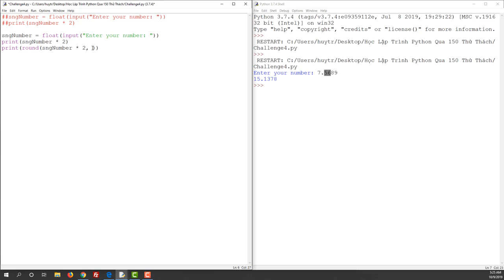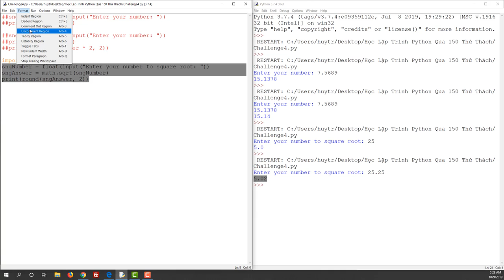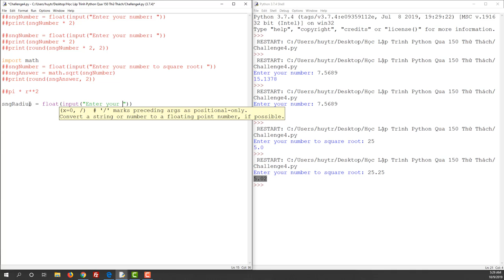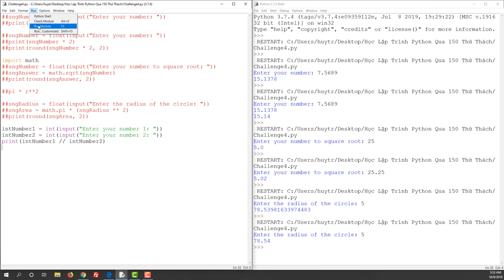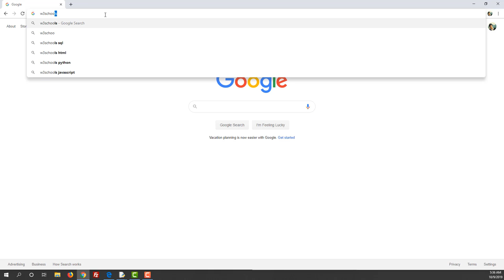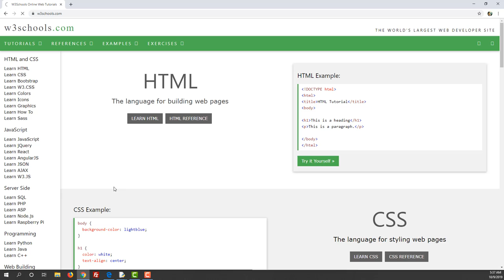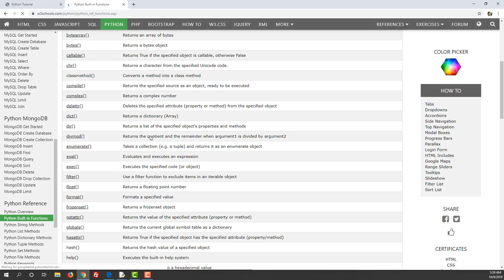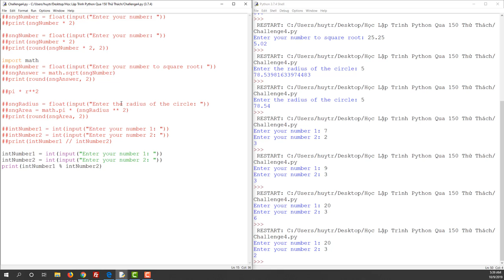Học Lập Trình Python Qua 150 Thử Thách - Challenge 4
Challenge 4: Video này nói về thư viện math và các phép tính trong python.

- Làm sao chia để lấy được phần nguyên hay số nguyên?
- Làm sao chia để lấy phần dư hay số dư?
- Làm sao sử dụng Pi trong thư viện Math?
- Làm sao sử dụng hàm căn bậc 2, hoặc căn bậc n?

Bạn muốn tìm mua sách tiếng Anh ở Việt Nam. Bạn muốn đặt sách trên Amazon hay ở Mỹ.